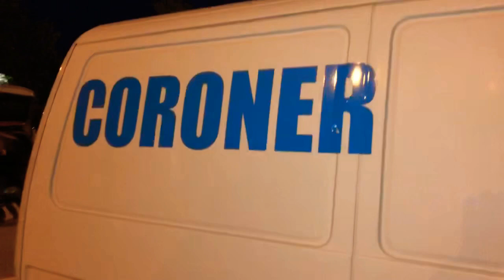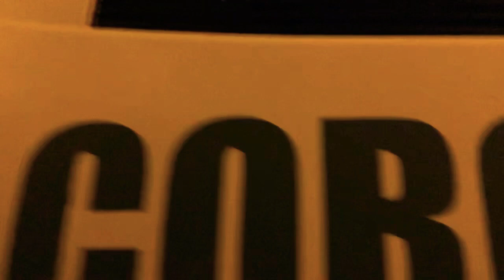Sw meets does car clubs united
Another successful car meet up in Exeter. Loads of variety up there. Got to meet up with some friends I’ve not seen in a while and catch up on their epic builds.